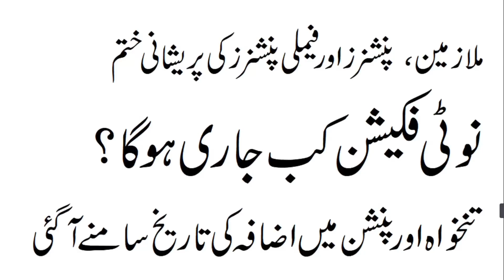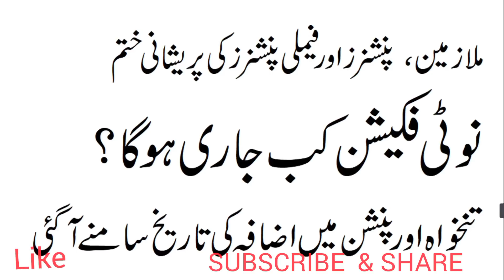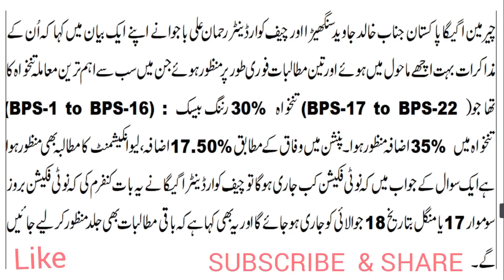Punjab Employees Latest News || Panjab Employees Protest latest news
Punjab Employees Latest News. I have also discussed about Panjab Employees Protest latest news. I hope this video about Punjab Employees Latest News will be beneficial to all employees of Pakistan.